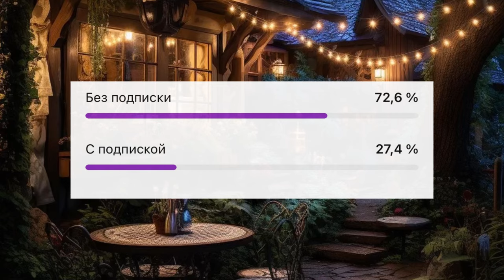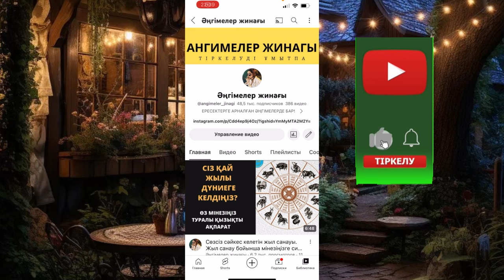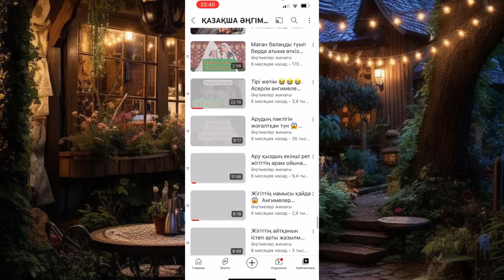МЫЛҚАУДЫҢ МҰҢЫ 3. Ангимелер жинагы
Аудио әңгіме, Окигалар жинагы, ангимелер жинагы, асерли ангимелер, аудио кітап, болған оқиға желісімен,қазақша әңгіме